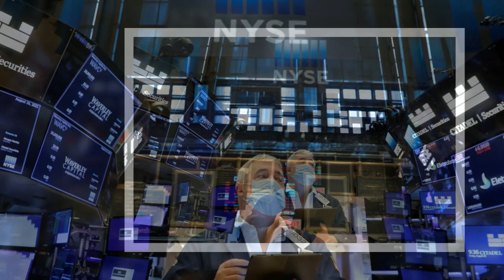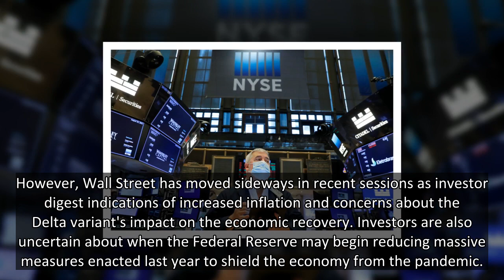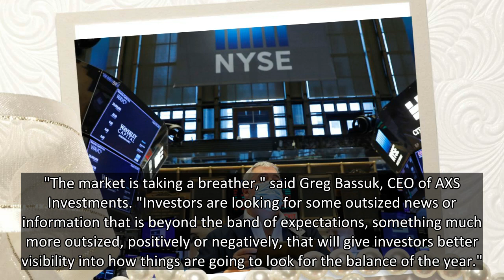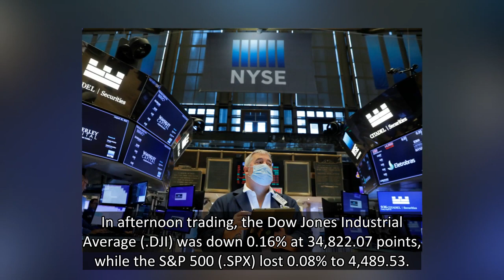Wall Street mixed while Apple sinks on app store ruling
A trader works on the floor at the New York Stock Exchange (NYSE) in Manhattan, New York City, U.S., August 20, 2021. REUTERS/Andrew Kelly
Summary
U.S. producer prices rise solidly in AugustApple falls after 'Fortnite' case rulingKroger falls as shipping woes hurt marginsIndexes: Dow -0.16%, S&P 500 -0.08%, Nasdaq -0.01%
Sept 10 (Reuters) - Wall Street was mixed on Friday as investors weighed signs of higher inflation, while Apple Inc (AAPL.O) tumbled following an unfavorable court ruling related to its app store.
U.S. producer prices rose solidly in August, leading to the biggest annual gain in nearly 11 years and indicating that high inflation was likely to persist as the pandemic pressures supply chains, data showed. read more
Sentiment also took a hit from Cleveland Federal Reserve Bank President Loretta Mester's comments that she would still like the central bank to begin tapering asset purchases this year despite the weak August jobs report. read more
The S&P 500 has ri